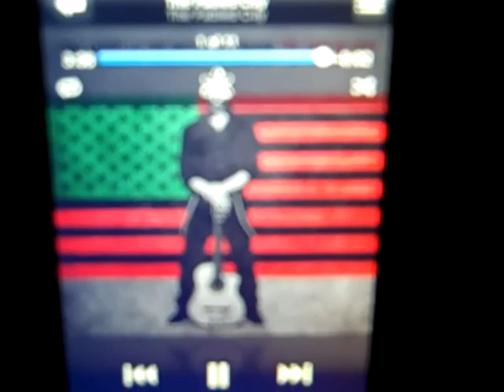FBA 2010 Triple Crown Invitational Perry, Florida